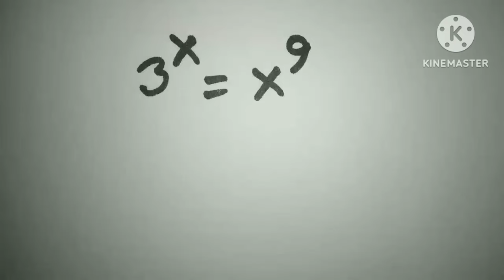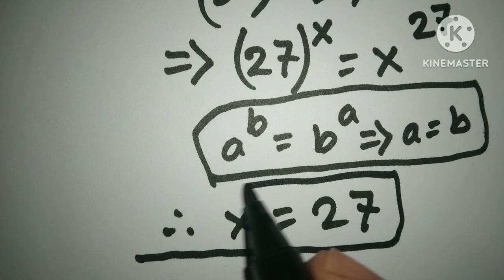A Nice Exponential Olympiad Math or algebra problem | x=?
A Nice Exponential Olympiad Math or Algebra Problem